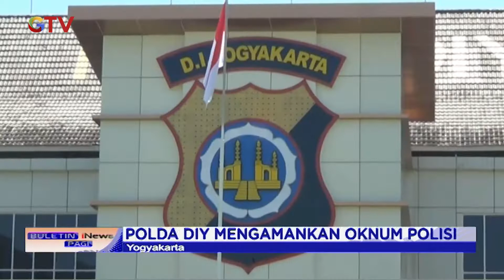Polda DIY Amankan Oknum Polisi yang Berkomentar Negatif Terkait Insiden KRI Nanggala 402 - BIP 27/04